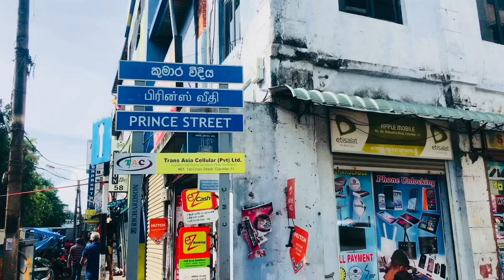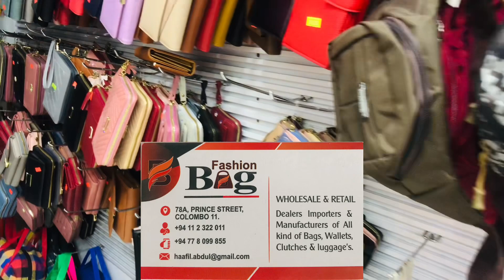සිල්ලර සහ තොග මිලට ලාබෙට බෑග් පිටකොටුවේ| imported Bags Wallets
සාධාරණ මිලට බෑග් මිලට ගන්න හොද තැනක් මේ තැන තියෙන්නේ පිටකොටුව කුමාර වීදියේ ඔගොල්ලොත් ගිහින් බලන්න

Fashion Bags

Harshanakalumvlogs